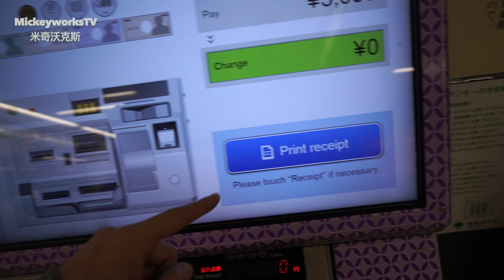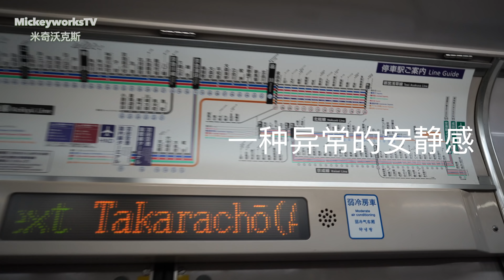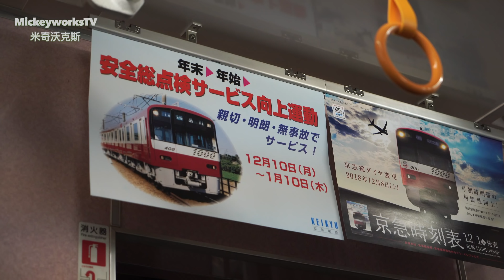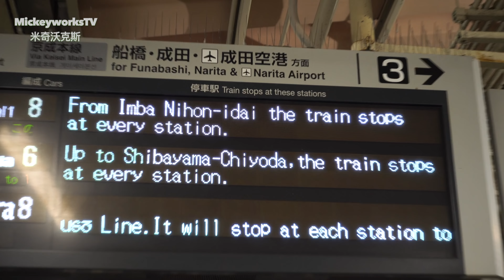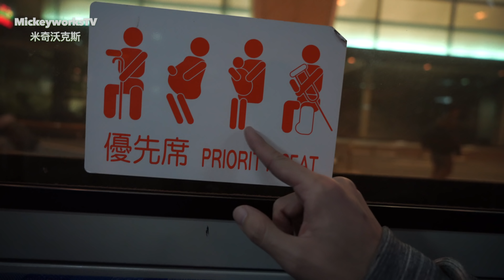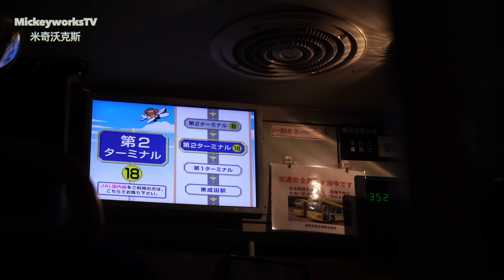真实乘坐东京地铁实录：你无法想象这种场景